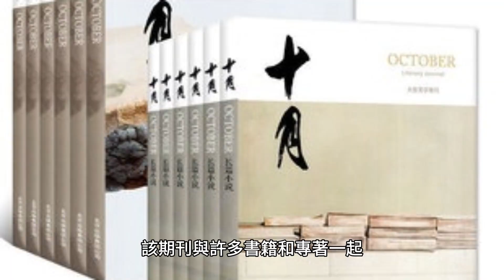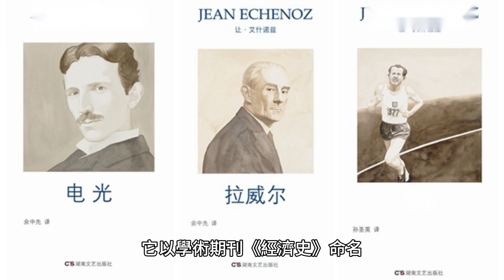阿納德學派（法語發音：[a'nal]）是一群歷史學家，與法國歷史學家在20世紀發展的一種史學風格有關，強調長期的社會歷史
阿納德學派是一群歷史學家，與20世紀法國歷史學家發展的強調長期社會歷史的史學風格有關。它以學術期刊《經濟史》命名，該期刊與許多書籍和專著一起仍然是學術期刊的主要資訊來源。該學派在強調社會和經濟主題而不是政治或外交主題方面對法國和許多其他國家的史學主題產生了巨大影響，特別是在歷史學家對社會科學方法的使用方面。阿納德學派如何影響歐洲和拉丁美洲社會史的發展？

阿納德學派（法語發音：[a'nal]）是一群歷史學家，與法國歷史學家在20世紀發展的強調長期社會歷史的史學風格有關。它以學術期刊《經濟史》命名，該期刊與許多書籍和專著一起仍然是學術期刊的主要資訊來源。 阿納德學派如何影響法國社會史的發展？

阿納德學派（法語發音：[a'nal]）是一群歷史學家，與法國歷史學家在20世紀發展的強調長期社會歷史的史學風格有關。它以學術期刊《經濟史》命名，該期刊與許多書籍和專著一起仍然是學術期刊的主要資訊來源。 阿納德學派如何影響美國和英國社會史的發展？

阿納德學派（法語發音：[a'nal]）是一群歷史學家，與法國歷史學家在20世紀發展的強調長期社會歷史的史學風格有關。它以學術期刊《經濟史》命名，該期刊與許多書籍和專著一起仍然是學術期刊的主要資訊來源。 阿納德學派如何影響世界其他地區社會歷史的發展？

阿納德學派（法語發音：[a'nal]）是一群歷史學家，與法國歷史學家在20世紀發展的強調長期社會歷史的史學風格有關。它以學術期刊《經濟史》命名，該期刊與許多書籍和專著一起仍然是學術期刊的主要資訊來源。